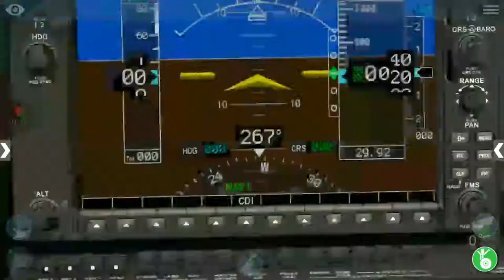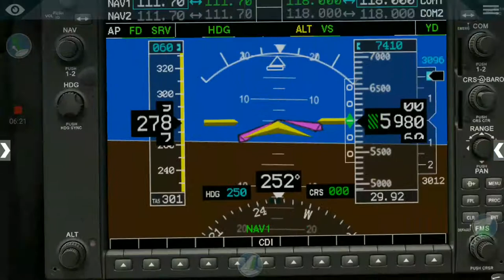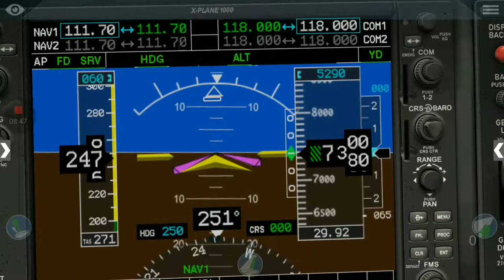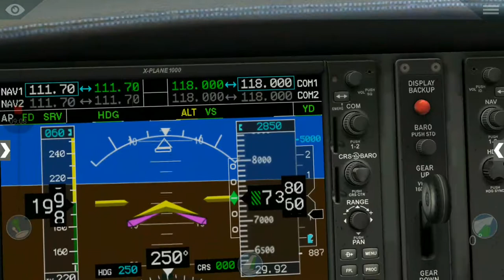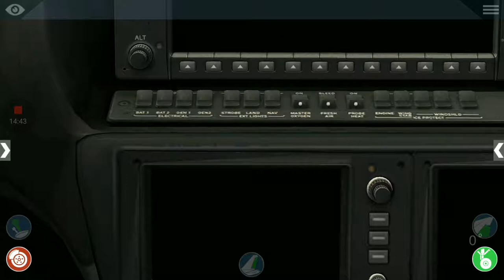Let`s Play X-Plane 10 Android [Cirrusjet SV50] Von PAJN nach PAGS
Heute fliegen wir von PAJN nach PAGS ein ganz normaler Flug mit der Cirrusjet SV50.